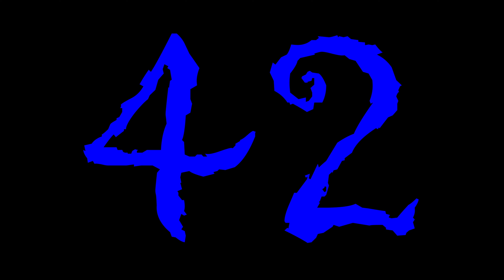The Board Meeple presents it's Top 100 of All Time 50-41!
The Board Midwestern Meeple (FKA Stream on Gaming!) Kicks off our Reboot with a TOP 100 board games list now #50-41!  Doesn't get much better than this.  Join us as we bring in 2024 with more content than ever before.  Some more Blood on the Clocktower, and Reviews of games this year!
00:00 - Intro
00:24 - #50
01:27 - #49
02:59 - #48
04:18 - #47
05:50 - #46
07:46 - #45
10:47 - #44
12:16 - #43
13:50 - #42
15:47 - #41
18:16 - Outro - See you next time!